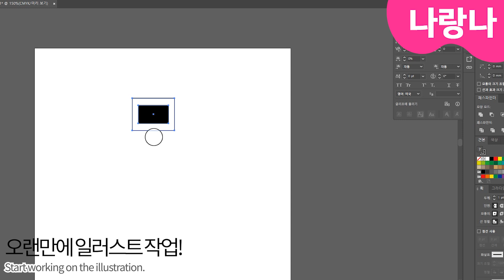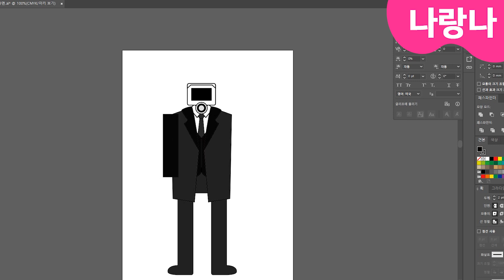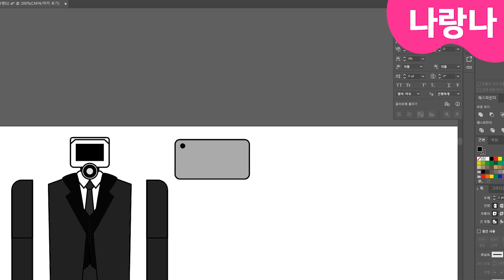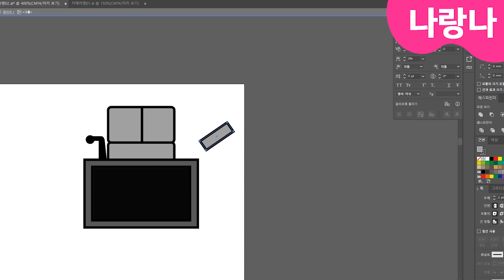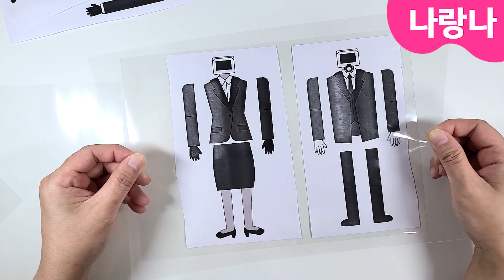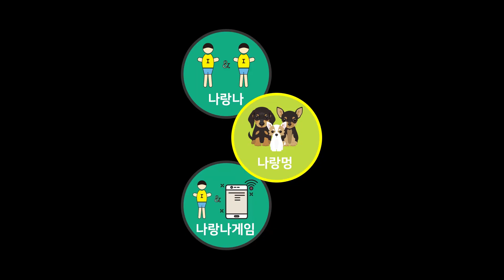스키비디 토일렛 카메라,스피커 구체관절 만들기 1탄 | 카메라맨 댄스, 스피커맨 댄스 도안나눔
제임스 덕분에(?) 모든 에피소드를 시청해버린 나랑나! ㅋㅋㅋㅋ
나청자 친구들도 함께 만들 수 있도록,
카메라, 스피커 캐릭터들 구체관절 만드는 방법 영상과,
직접 일러스트로 그린 도안나눔까지!!